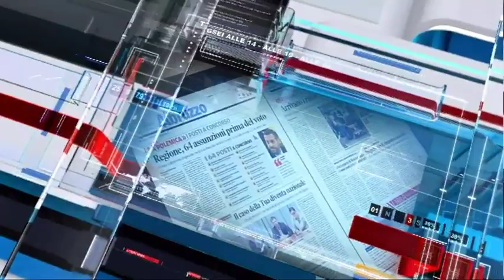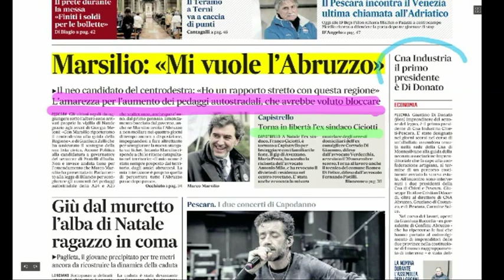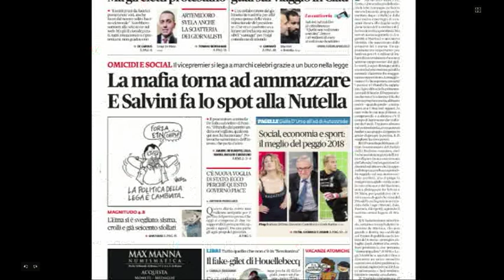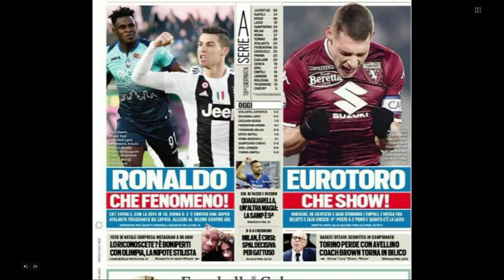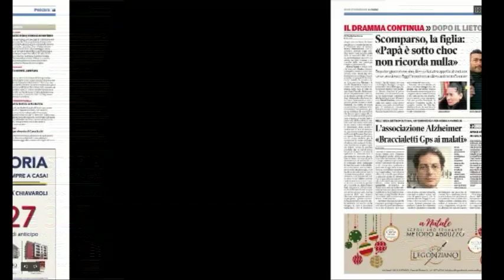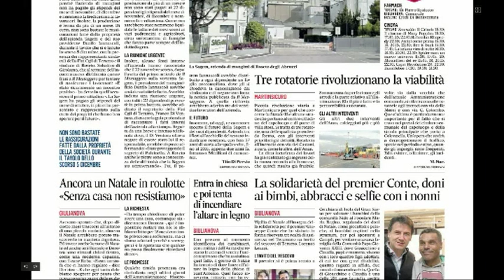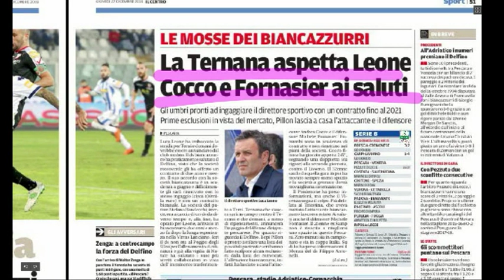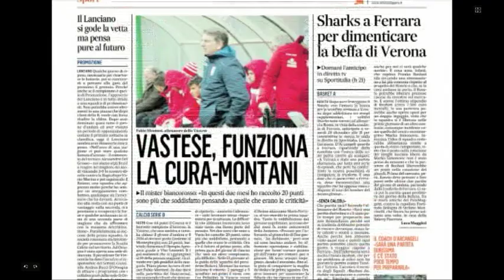Mattino 6 rassegna stampa di giovedì 27 dicembre 2018